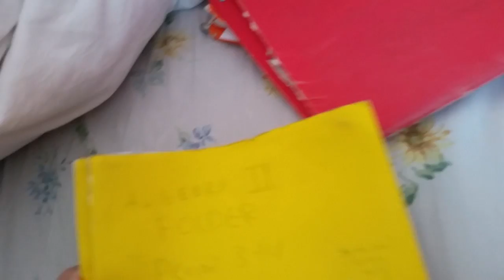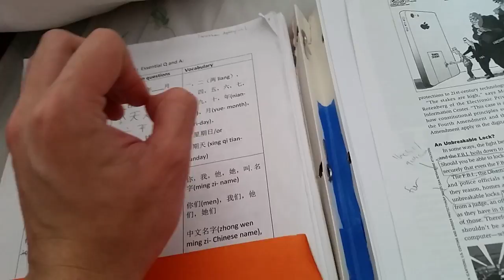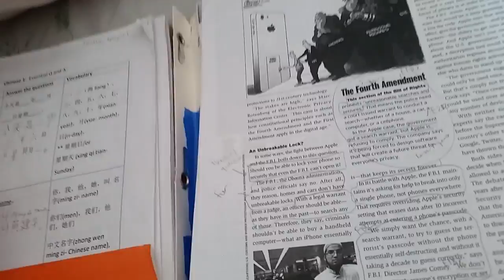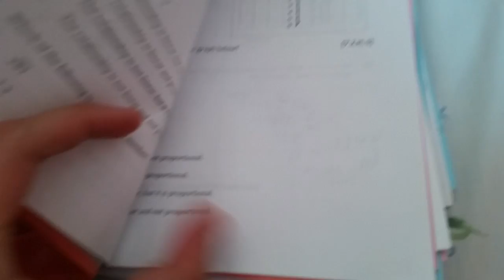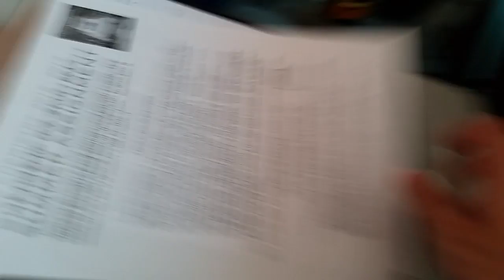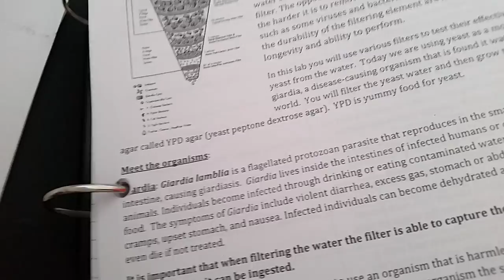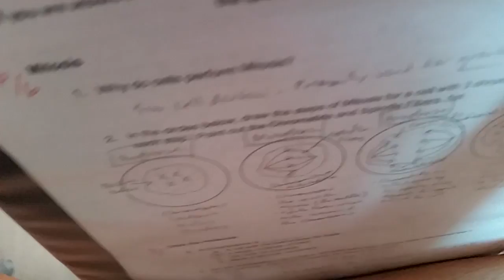jon takes out the trash part 2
im done with my sophomore year of high school! have a merry summer everyone! xD